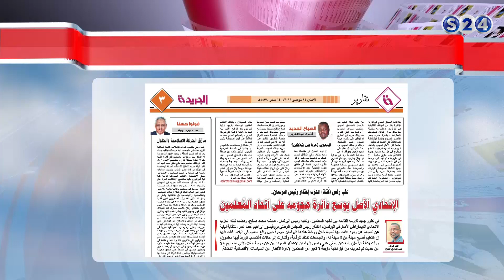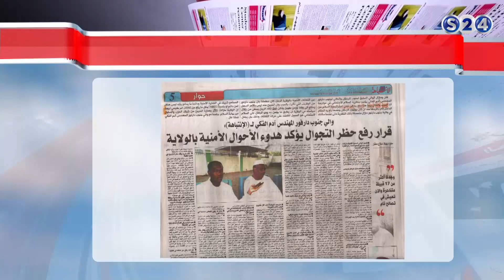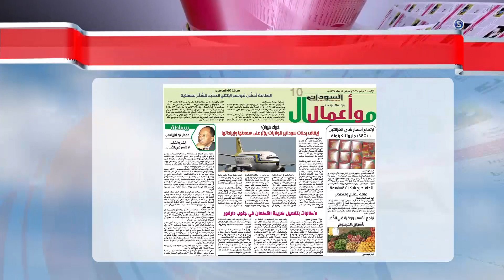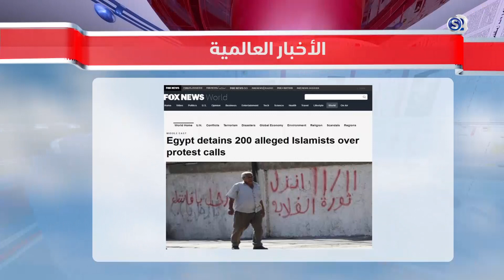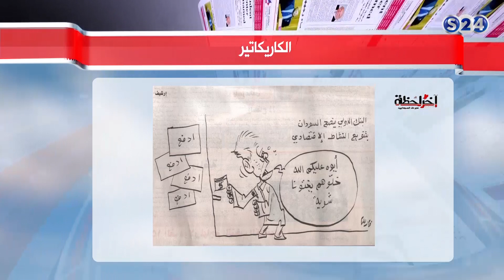مانشيتات سودانية حلقة الاثنين 14 نوفمبر 2016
انتقلت سودانية ٢٤ مع عدد من القنوات الى قمر عربسات  على الترددات  :
12523 رأسي- 12034 أفقي معدل ترميز
27500

برنامج مانشيتات سودانية حلقة الاثنين 14 نوفمبر 2016 -
مع الضيف : مصطفى ابو العزائم, كاتب صحفي ومحلل سياسي
تقديم :
حسام البكري ©

ـــــــــــــــــــــــــــــــــــــــــــــــــــــــــــــ

ـــــــــــــــــــــــــــــــــــــــــــــــــــــــــــــ

اقوى البرامج الخاصة بالقناة :

ـــــــــــــــــــــــــــــــــــــــــــــــــــــــــــــ

سودانية 24 في رمضان :

ـــــــــــــــــــــــــــــــــــــــــــــــــــــــــــــ

ـــــــــــــــــــــــــــــــــــــــــــــــــــــــــــــ